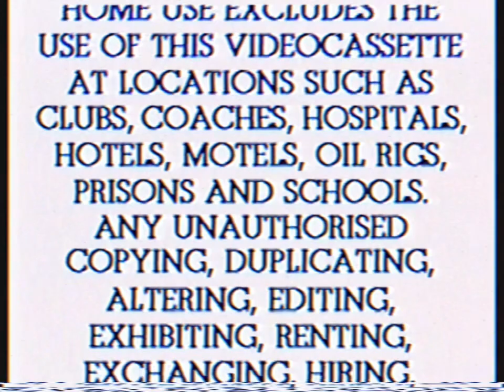Opening To Tiny Toon Adventures - How I Spent My Vacation 1999 VHS Australia